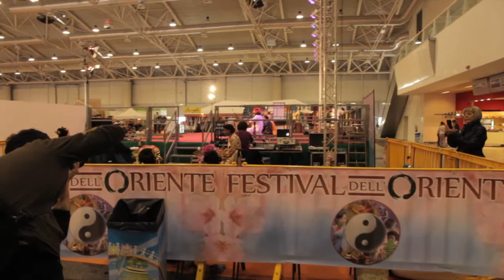Festival dell'Oriente 2015 di Roma - estratto